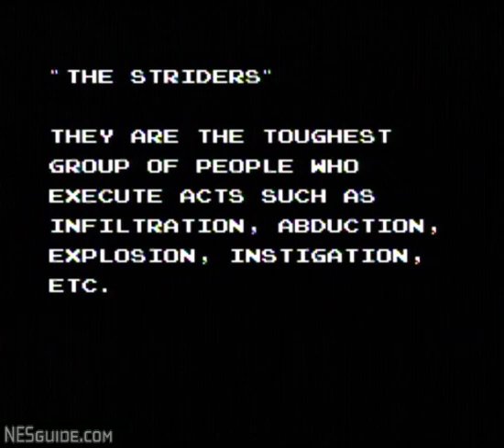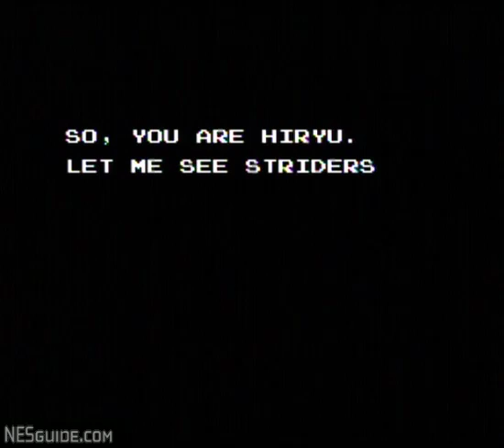Strider - NES Gameplay